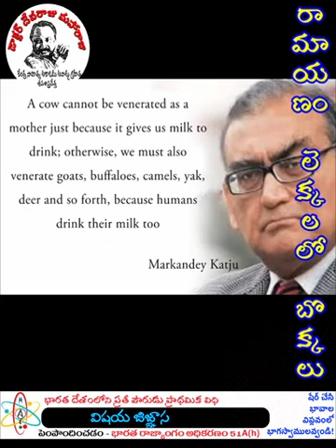devarajumaharaju రామాయణం లెక్కల్లో బొక్కలు!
విజ్ఞానవీక్షణ WHATSAPP COMMUNITY గ్రూప్ లో మీ ఫోన్ నెంబర్ మిగిలిన గ్రూప్ సభ్యులకు తెలియదు. కావున చేరి WHATSAPP లో SHARE చేసుకుని మానవవాద భావాల వ్యాప్తిలో భాగస్వాములవ్వండి!